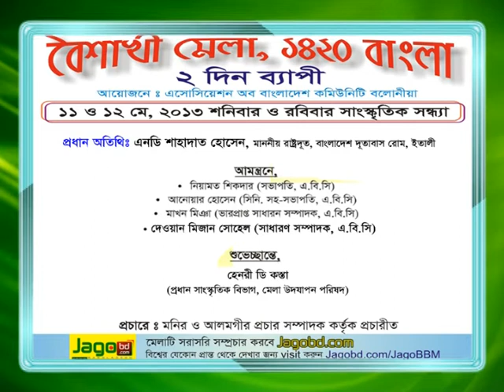Boishakhi mela, Bologna, Italy. at 11 & 12 May -2013